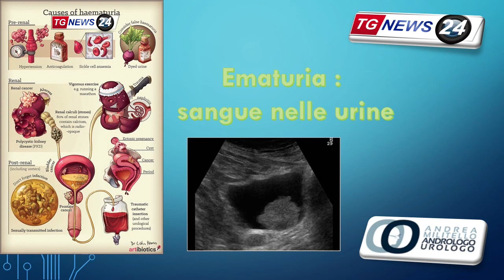Il sangue nelle urine, la micro e macroematuria. Urologo a Viterbo. TGNews24 Viterbo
Sangue nelle urine, spesso causa di ansia e paura: Leggendo sul web troviamo subito il collegamento con le malattie tumorali. Non sottovalutiamo il problema, ma procediamo per gradi. Nel parliamo in questa intervista su TGNews 24 nella rubrica ridica33